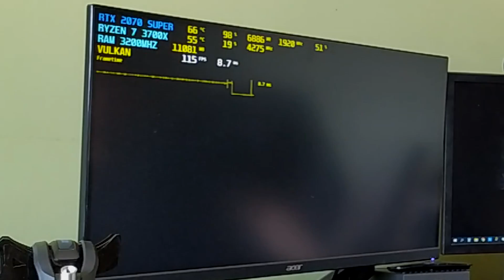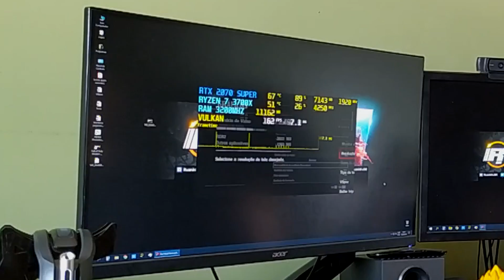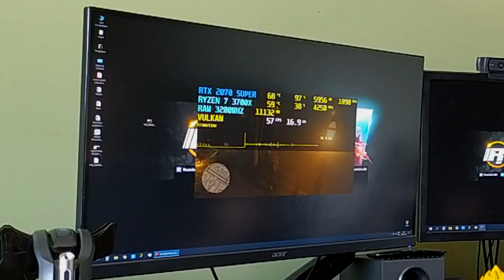RTX 3080 DECEPCIONA NO DESEMPENHO? NVIDIA MENTIU SOBRE A PERFORMANCE? CADÊ O 4K ULTRA 120 FPS?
-FONE LOGITECH G933
-CAIXAS DE SOM LOGITECH Z211
-MICROFONE BM800 + INTERFACE DE ÁUDIO
-MONITOR  LG FULL HD 24'' GL600F 144HZ 1MS
-MONITOR LG FULL HD 24'' 60HZ 5MS
-PLACA DE CAPTURA ELGATO LGX 1080P 60FPS
CONFIGURAÇÃO PC 2
-CONTROLE XBOX ONE S BLACK + ADAPTADOR BLUETOOTH
INTERNET
UPLOAD: 350MB
SOFTWARE DE GRAVAÇÃO / LIVES
STREAMLABS OBS
OBS STUDIO
MÍDIAS SOCIAIS
ORIGIN: YT-RUANINHOBR  /   RUANINHOBR
STEAM: RUANINHOBR
UPLAY: RUANINHOBR